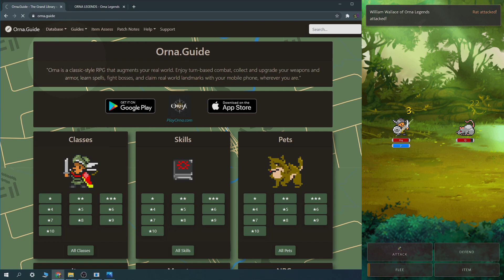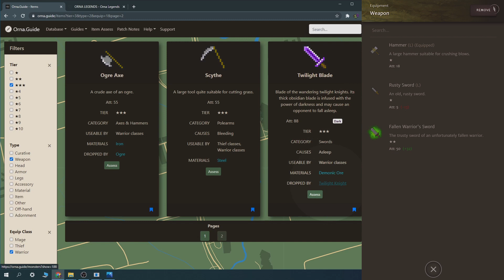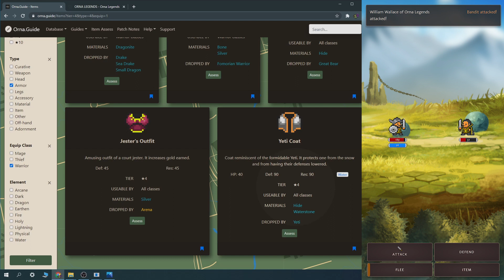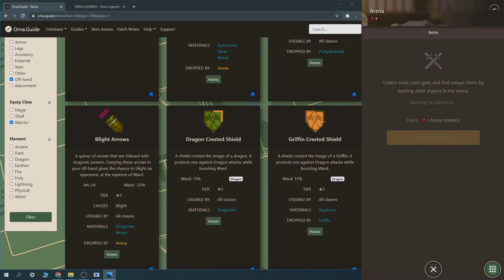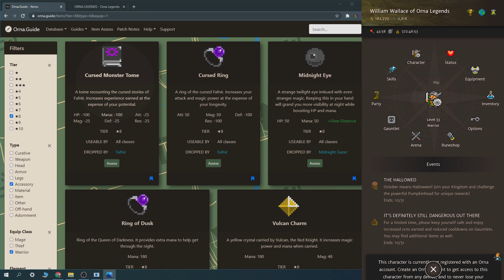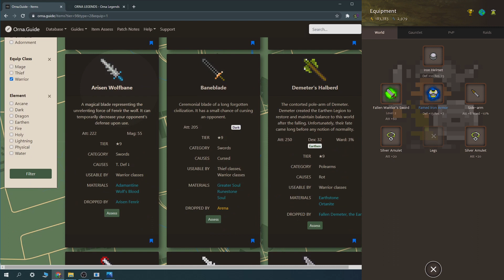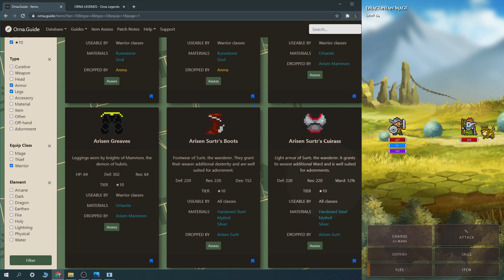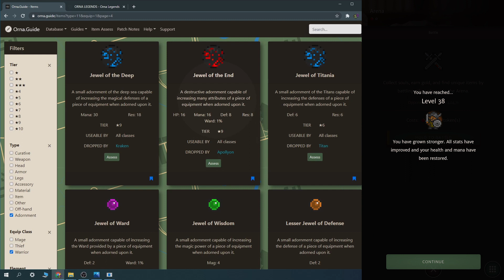Orna, Aethric - Warrior Class Progression Part 2 - Itemisation & Equipment - Beginner Guide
I've gone on another deep dive into warrior class progression in the world of Orna and Hero of Aethric. If you're not sure which boss you should be farming for its weapon drops, or what raids to smash, or even why you should build a few shops earlier than you thought, this guide has got you covered as long as you like wielding axes. Covering everything in a tier by tier format from level 1 to level 250, this is the second part of the ultimate guide to embark on the path of the warrior in Orna.

In Part 1 we covered the main playable warrior classes, the supplementary classes you'll want to pick up for their skills, recommended specialisations and pets or followers.

In Part 2 we concentrate on itemisation. Gear plays a huge part in your source of power in Orna, so we'll focus in on the optimal equipment you'll be chasing at each tier. Don't worry if you're not a hardcore player though, we'll also provide excellent alternate item options to get you up to speed and dominating your world.

TIMESTAMPS
0:00 Introduction
0:41 Tier 1 Warrior
2:33 Tier 2 Paladin
4:02 Tier 3 Battle Master / Centurion
6:42 Tier 4 Adept
8:51 Tier 5 Dragoon / Majestic
11:42 Tier 6 Blademaster
12:54 Tier 7 Majistrate
15:36 Tier 8 Atlas Vanguard
17:39 Tier 9 Titanguard
20:19 Tier 10 Gilgamesh
24:14 Adornments

I'm determined to improve the quality and quantity of OrnaRPG content out there!

Loose and unconfirmed streaming schedule:
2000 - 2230 UTC - Mon & Thu